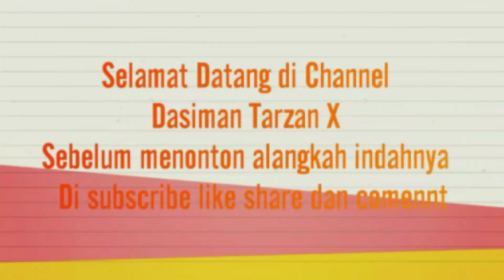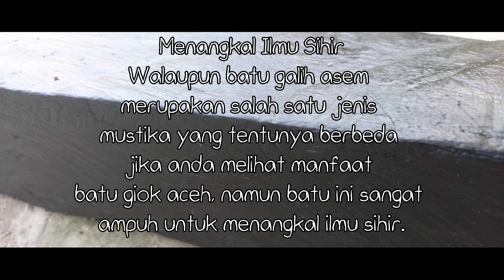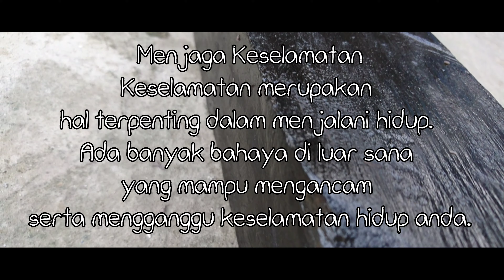Raja Batu Akik Berulah lagi 4 Manfaat Mustika Galih Asem - Dasiman Tarzan x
Mohon untuk tidak menskip - skip Video agar mendapatkan informasi yg jelas dan dapat di pahami dalam sebuah video tersebut.
(Video Raja Batu Akik Membokar Harta Karunnya).